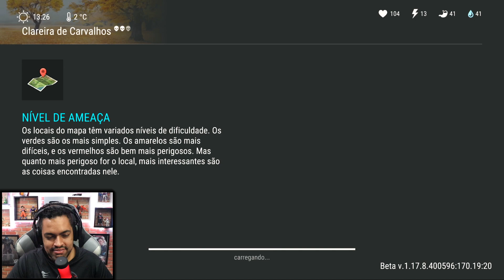LOCAL MUITO IMPORTANTE - LAST DAY DO ZERO 4 #21